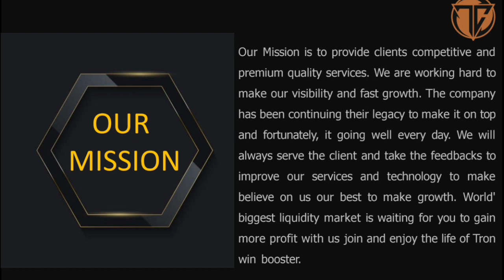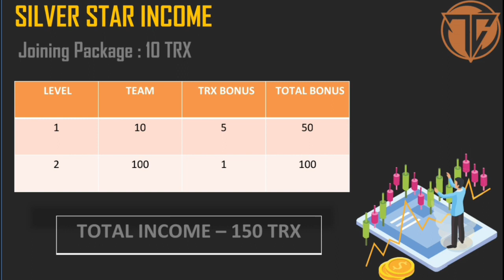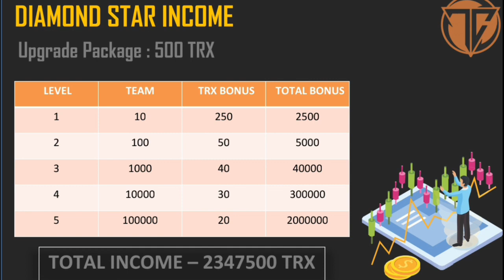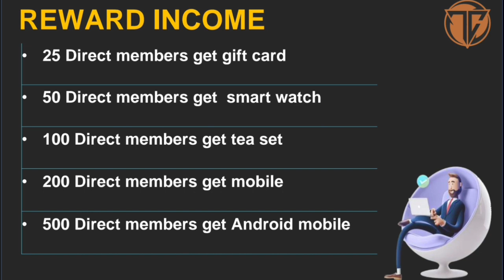Mera Crowd Business Plan | New Mlm Plan Launch Today | 100% Genuine Mlm Plan | Best Mlm Plan 2023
*Activation start  TODAY 8:30 PM*

* FUND ADD KARKE READY RAHE*✴️✴️

*JOiNiN 10TRX ONLY*👇🏻👇🏻👇🏻👇🏻👇🏻👇🏻👇🏻👇🏻

*Only 10 trx 60/- Rs*

*Invest 10trx earn 24lkhs TRX*

Agar friends 60 Rs ka risk le sakte ho to Trx crowd join kare joining 10 trx only loss hoga to 60 rs ayega to bohut ayega 🙏🙏🙏🙏
*Chota package bara dhamaka✌️✌️✌️ 10 trx only*

*Registration chrome par hoga direct activation start nhi hua abhi join fast*🤝🤝

Desclaimer -:  I'm a you Tuber not for suggestions to invest any website and apps.
I'm not financial advisor .
my work only daily New information reched you.